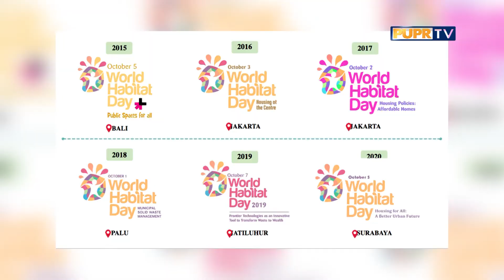RUANG BINCANG - PERAN INDONESIA DALAM PERAYAAN HARI HABITAT DUNIA seg 1. KAMIS, 22/10/2020